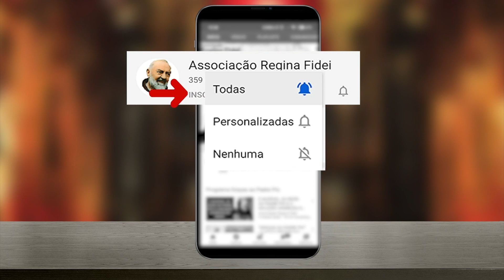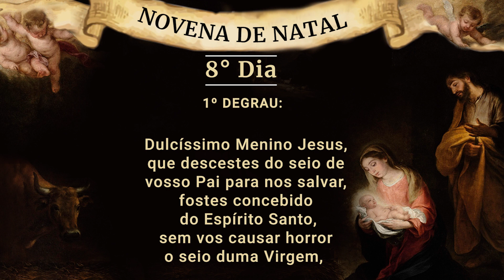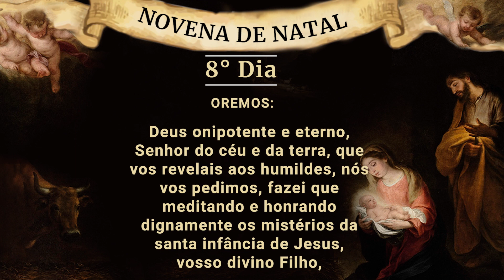NOVENA DE NATAL - 8° DIA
FAÇA O DOWNLOAD DO PDF DA NOVENA DE NATAL.

para a Associação, seguem os dados:
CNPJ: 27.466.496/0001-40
Banco Bradesco (237)
Ag. 0108
C/C: 8184-1

Para enviar doações de fora do Brasil, seguem nossos dados:
Código IBAN:👇

*A GRANDE FAMÍLIA DO PADRE PIO NASCIDA DA NOSSA*

BRASIL 🇧🇷
Associação Regina Fidei
Programa Padre Pio
Programa Graças ao Padre Pio

COLÔMBIA 🇨🇴
Programa “Bajo el Auxilio del Padre Pío”

FRANÇA 🇫🇷
Programa “Sur les pas du Padre Pio”

ALEMANHA 🇩🇪
Kanal Pater Pio

POLÔNIA 🇵🇱
Śladami Ojca Pio

SUIÇA 🇨🇭
Kanal Pater Pio

FILIPINAS 🇵🇭
Ang Tinig ni Padre Pio